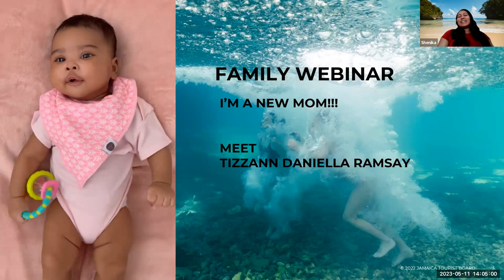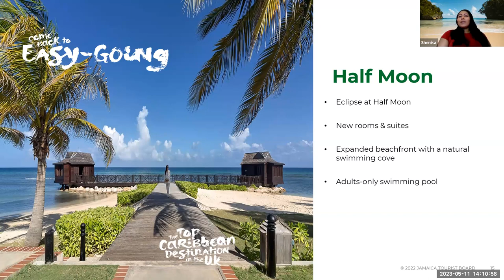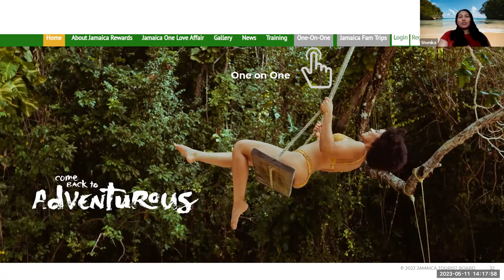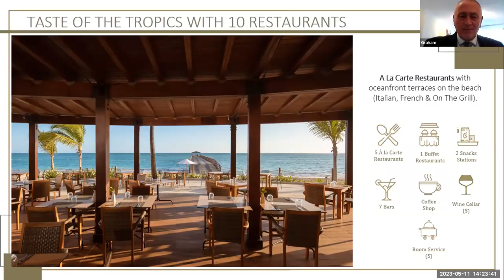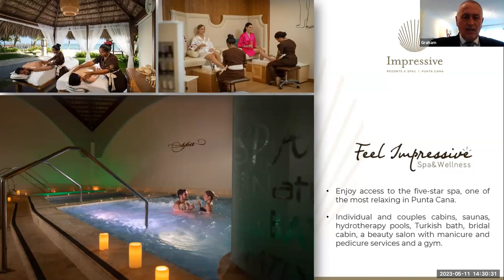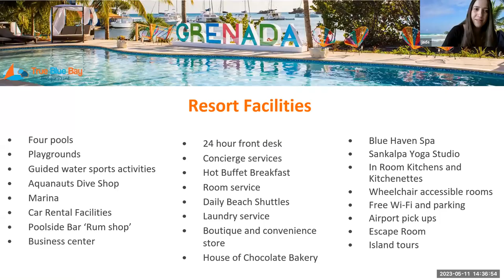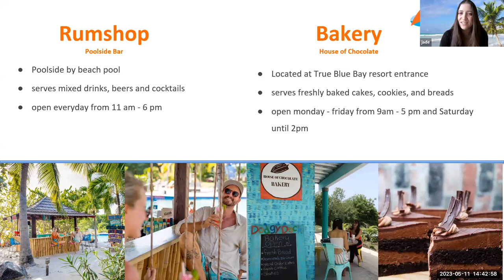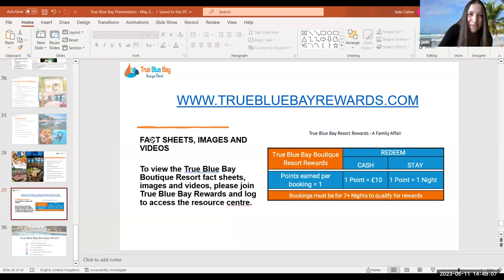Family Webinar 11 May 2023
Focusing on families, we will be covering the hotels & destinations that have have plenty of kids activities.

Impressive Resorts, Dominican Republic
True Blue Bay Boutique Grenada
Jamaica Tourist Board